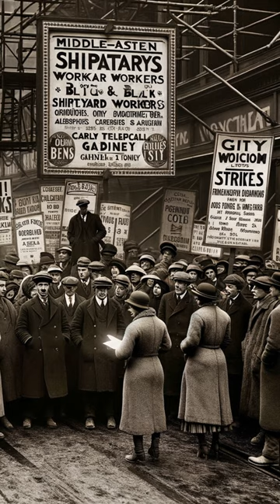1919 Seattle Strike Fears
The 1919 Seattle General Strike's aftermath marked a period of heightened paranoia about leftist radicalism in America. Following the strike's peaceful resolution, thirty-nine members of the minimally involved Industrial Workers of the World were arrested for allegedly inciting disorder. The mayor, Ole Hanson, capitalized on the event, resigning to lecture on "domestic Bolshevism" threats, earning more than his mayoral salary in just seven months. He argued that the strike's non-violence did not negate its subversive intent to paralyze the government and ignite a global industrial revolution. Concurrently, the Overman Judiciary Subcommittee's extended investigation into Bolshevik propaganda conflated the strike with a perceived domestic revolutionary threat. Their report intensified fears by portraying Bolshevik activities as antithetical to American society, framing the Seattle labor unrest as a harbinger of dangerous ideological infiltration, potentially undermining American values and property rights.

Our videos require intensive resources and wouldn't be possible without support from viewers like you.

You can also find high quality copies of our artwork available for download.